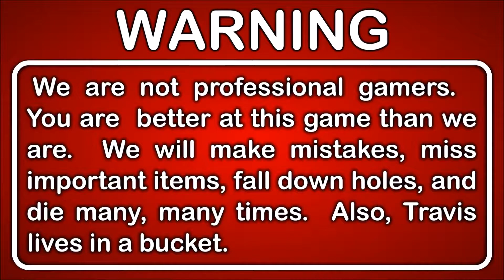Let's Play Dragon Ball FighterZ VS Mode Part 1 - Knight VS. Day Showdown!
The showdown begins for glory once more. In typical Knight and Day fashion are pitted against each other for a battle of honor, glory... but mostly just for fun. Join us to see how much damage can be done by button mashing.

This is Part 42 of our Let's Play Dragon Ball FighterZ playthrough.

DESCRIPTION
Dragon Ball FighterZ is a 2.5D fighting game developed by Arc System Works and published by Bandai Namco Entertainment, based on the Dragon Ball franchise.

Players each select three characters to form a team.  One character is controlled and can be switched with one of the other characters at any time.  Players can also call one of their other characters to perform an "Assist" move, allowing simultaneous attacks and combos with the entire team.  All three of the opponent's characters must be defeated to win the game.

True Power Knows No Limits!
After the success of the Dragon Ball Xenoverse series, itís time to introduce a new classic 2D DRAGON BALL fighting game for this generationís consoles.  Dragonball FighterZ is born from what makes the DRAGON BALL series so loved and famous: endless spectacular fights with its allpowerful fighters.  Partnering with Arc System Works, DRAGON BALL FighterZ maximizes high end Anime graphics and brings easy to learn but difficult to master fighting gameplay to audiences worldwide.

GAMEPLAY FEATURES
3vs3 Tag/Support -
Allows players to train and master more than one fighter/style which brings deeper gameplay.

High-End Anime Graphics -
Using the power of the Unreal engine and the talented team at Arc System Works, DRAGON BALL FighterZ is a visual tour-de-force .

Spectacular Fights -
Experience aerial combos, destructible stages, famous scenes from the DRAGON BALL anime reproduced in 60FPS and 1080p resolution (Higher resolution will be supported on PS4 Pro and Xbox Scorpio.)

GAME INFO
Name: Dragon Ball FighterZ
Developer: Arc System Works
Publisher: Bandai Namco Entertainment
Genre: Fighting, Anime
Platforms: Microsoft Windows, PlayStation 4, Xbox One
Release Date: January 26, 2018

VIDEO INFO
Knight and Day
Let's Play
Dragon Ball FighterZ
Gameplay
Story Mode
Walkthrough